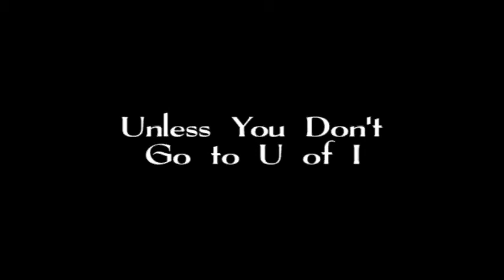CE The Movie Teaser Trailer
This is the trailer for the Spring 2007 show, "Cutting Edge The Movie".